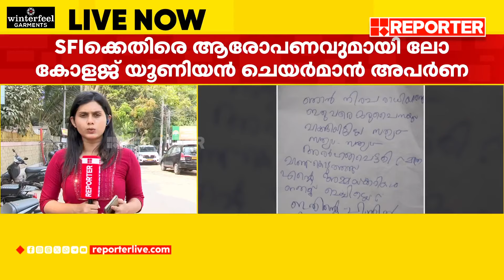കോഴ ആരോപണം നേരിട്ട ഷാജി ഉൾപ്പെടെയുള്ള വിധികർത്താക്കളെ SFI മർദ്ദിച്ചെന്ന് വെളിപ്പെടുത്തൽ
കോഴ ആരോപണം നേരിട്ട ഷാജി ഉൾപ്പെടെയുള്ള വിധികർത്താക്കളെ യൂണിയൻ റൂമിൽ പൂട്ടി ഇട്ട് SFI മർദ്ദിച്ചെന്ന് വെളിപ്പെടുത്തൽ | Youth festival Bribery allegations

With Regards
Team RBC